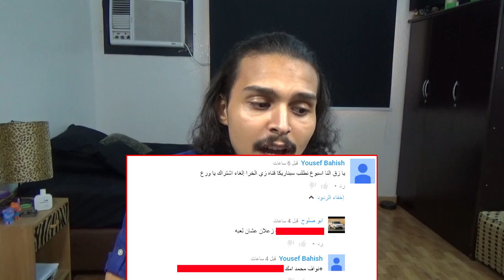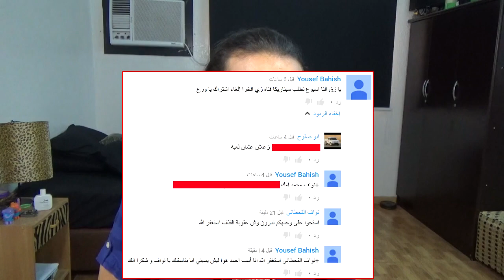تعليقاتكم#6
لا تنسى تشترك في القناه وتتابعني على حساباتي تحت ..

حساباتي  :
snap chat: ahmedowsari
gamertag xBox: xXI AWESOME IXx